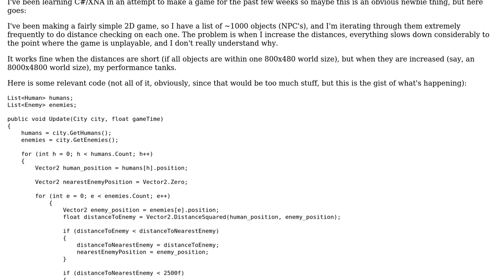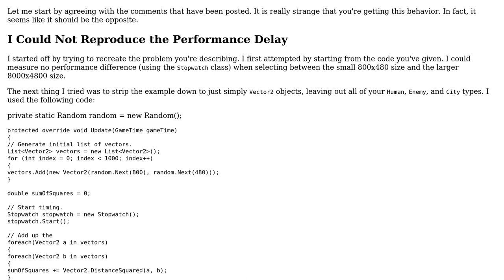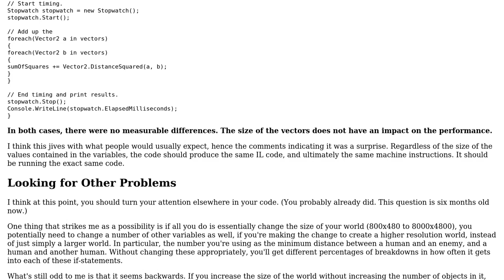Distance checking of normalized vectors?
With thanks & praise to God, and with thanks to the many people who have made this project possible! | Content (except music & images) licensed under CC BY-SA | Music | Images & others | With thanks to user rbwhitaker user oiez user Jamal and the Stack Exchange Network Trademarks are property of their respective owners. You are responsible for your own actions.